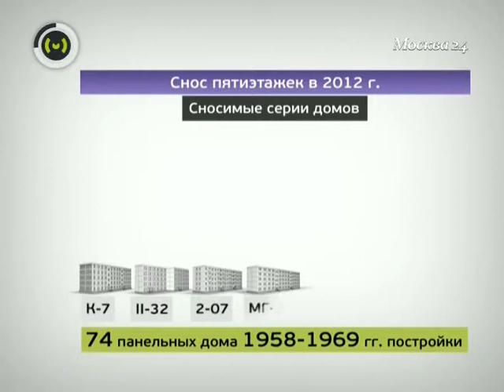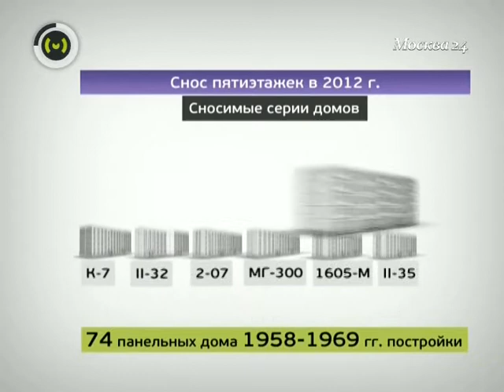Снос пятиэтажек в 2012 году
Столица продолжает избавляться от ветхого жилья. До конца года планируется снести около 70 домов. Какие дома подлежат сносу в Москве в 2012 году? Графика компании "Меркатор".